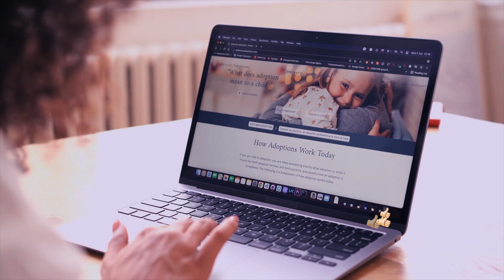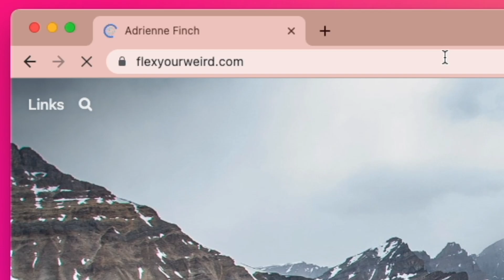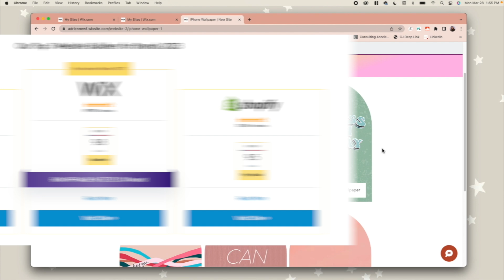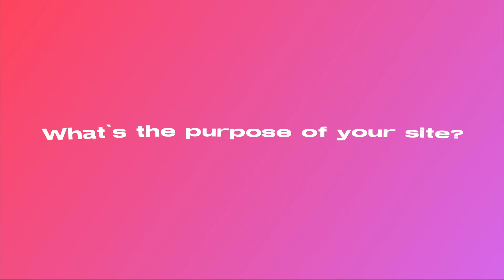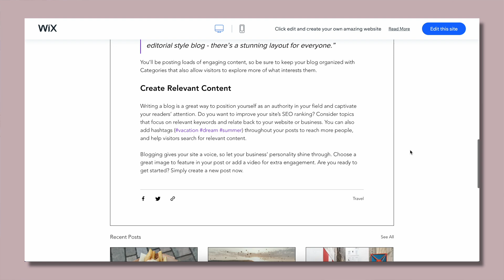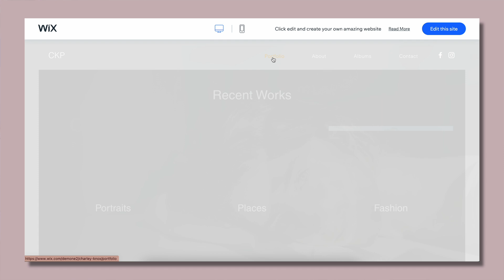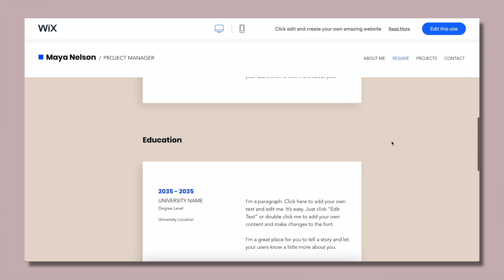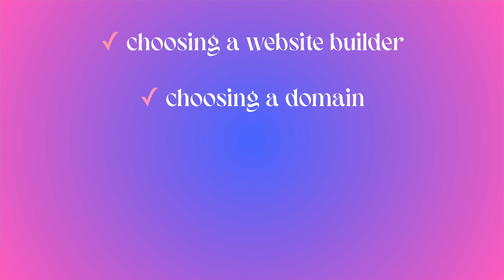Everything you NEED to know before building a website in 2024 ✨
Thinking of building a website in 2024?! WATCH THIS VIDEO before getting started! We'll cover everything beginners NEED to know about making a website: like the benefits of free vs paid websites, how websites actually work, why you should make a website ASAP, finding your niche, plus 9 types of profitable websites & how to choose which one is right for you!

🖥️ Build a Wix website for FREE!
🌟 Start an online store with Wix!

SUBSCRIBE for PART 2 which will cover choosing the best website builder for you (wix vs wordpress vs squarespace), picking a good domain, & how to actually brand and design your site (including some 2024 design trends to look out for)!

🎥 Where I get my Final Cut Pro PLUG-INS ➜ 1.envato.market/9WQr4Q

📸 MY 2023 CAMERA GEAR ➜
💻 MY DESK SETUP ➜

TODAY'S AGENDA //
00:00 Introduction
00:38 3 Reasons You NEED A Website
01:27 The Domain, Website, & Host
02:31 How Websites Actually Work
03:38 FREE Websites Do Exist!
04:09 Free VS Paid Websites
05:32 Finding The Purpose Of Your Site
07:11 9 Types of Profitable Websites
07:49 Blogs, eLearning, & eCommerce
09:18 Portfolio, Resume, & Non-Profit
10:31 Event, Business, & Personal Sites
12:00 Subscribe For PART 2!